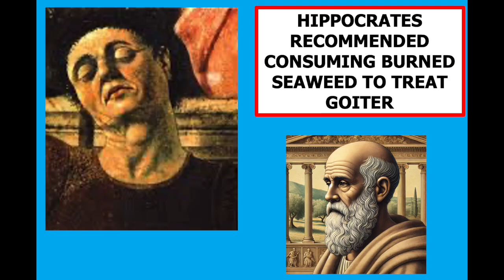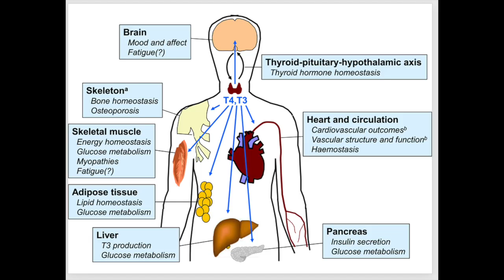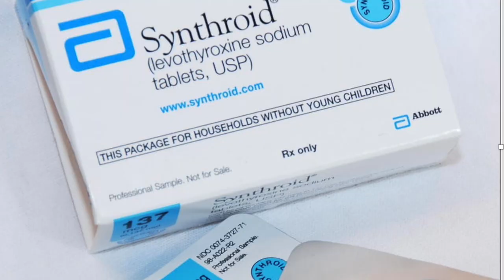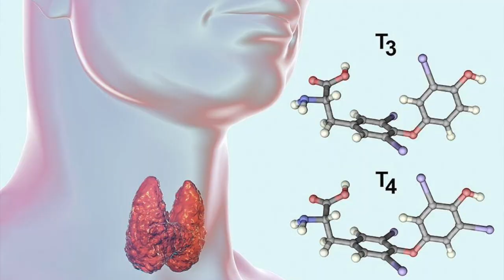Cup o'Joe-From burnt seaweed to thyroxine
"Take a dose of seaweed or burnt sea sponge twice a year!” That was the ancient Chinese remedy for goiter. Almost four thousand years ago Chinese medical writings described the troublesome swelling of the neck we know as goiter and noted the remedy which had somehow been arrived at through trial and error. Later Hippocrates and Galen gave the same recommendation and by the 12th century the treatment was taught in the School of Salerno, one of the first formal medical schools. Finally, in 1820, Jean Francois Coindet showed that the active principle of the burnt sponge remedy was iodine and demonstrated that goiters decreased in size when an alcoholic tincture of iodine was administered.
By the middle 1800s it had become clear that the incidence of goiter varied geographically and that the critical feature was the iodine content of the food that was consumed. Crops grown near the sea had sufficient iodine, but people who subsisted on food grown inland, such as the “goiter belt” in the U.S., had a high incidence of goiter. Eventually the addition of iodine to salt solved the problem. However, remember that Himalayan salt, sea salt and Kosher salt are not iodized.
The role of iodine began to be clarified in 1896 when Eugen Baumann showed that iodine was present in the thyroid gland. Then in 1914, Calvin Kendall isolated thyroxin, a thyroid hormone that turned out to be extremely important in regulating metabolism, as well as kidney and brain function. A lack of thyroxin in babies dooms them to cretinism, marked by severe mental and physical retardation. In adults, an underactive thyroid causes weight gain, mental slowness, depressions and fatigue.
And what is the connection to goiter? If there is not enough iodine in the diet, the thyroid gland works overtime to extract as much as possible from the bloodstream and increases in size. But not all thyroid problems are related to iodine deficiency. In Hashimoto’s disease and in Graves disease, the body’s immune system mistakenly attacks the thyroid causing respectively underactivity and overactivity. Luckily there is a solution. In the early 1900s desiccated animal thyroid extracts were used to treat an underactive thyroid, but then in 1926, thyroxin, a molecule that contains four iodine atoms, was synthesized in the lab by biochemist Charles Harington, making possible the treatment of thyroid problems with a standardized drug. In the case of an overactive thyroid, drugs such as carbimazole or propylthiouracil can stop the thyroid from producing any hormone and then appropriate amounts can be restored by administering thyroxin. Radioactive iodine can also be used to destroy part of the thyroid, or it can be surgically removed, followed again with an appropriate dose of thyroxin.
Some patients complain that they don’t feel quite right and lack energy with thyroxine. And there may be a reason for this. Thyroxine, once released from the thyroid has one of its iodine atoms removed by an enzyme and is converted into a more potent hormone, known as T3. Some researchers believe that an oral combination of thyroxine and T3 is the way to go, but the jury is still out on that one. In any case, we have come a long way since the ancient Chinese recommended burning sponges to treat goiter.